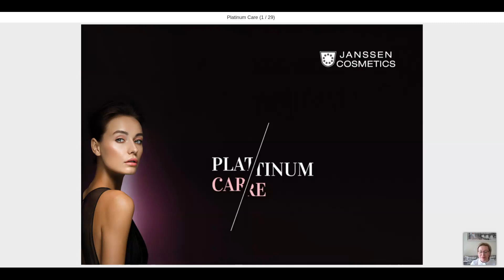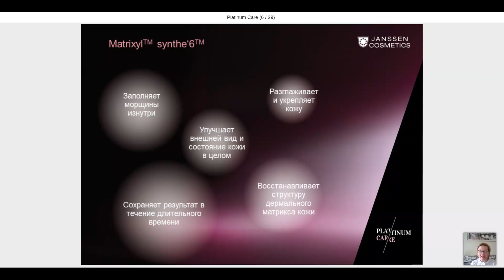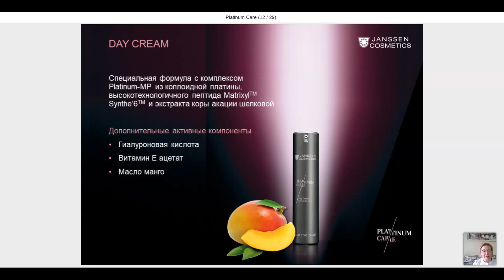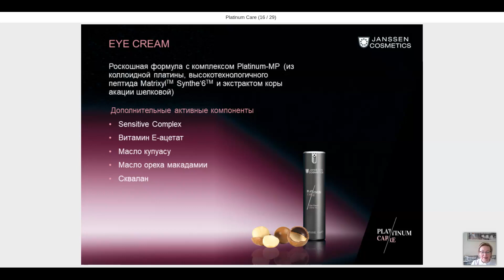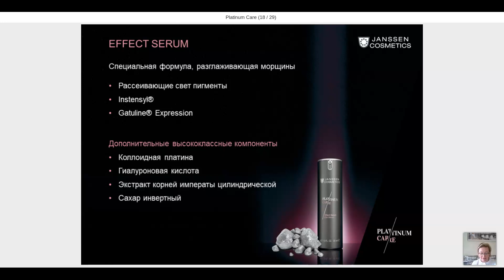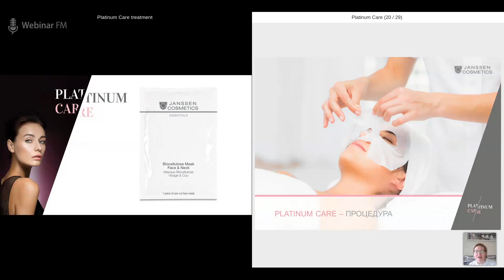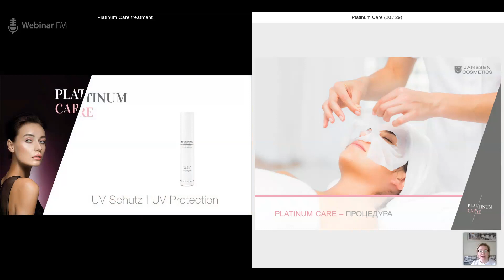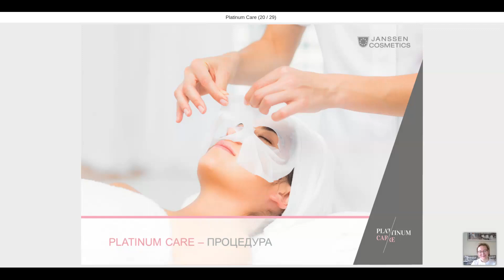Platinum Care – роскошный уход с передовой научной концепцией.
Запись вебинара от 9 апреля 2020.

PLATINUM CARE - инновационная серия продуктов с пептидами и коллоидной платиной. Особая рецептура, нежнейшие текстуры и восхитительные ароматы, возрождающие кожу с первого нанесения.

Эксклюзивный комплекс Platinum MP (мелкодисперсная коллоидная платина, высокотехнологичный пептид Matrixyl TM Synthe‘6 TM, мультиактивный экстракт акации шелковой) с двойным омолаживающим действием: мгновенное разглаживание поверхности кожи и активная регенерация в глубоких слоях.

Стильный, изящный комплексный уход с омолаживающей биоцеллюлозной маской, ориентированный на внутреннюю гармонию и достижение максимального результата.

Разбор протоколов. Назначение домашнего ухода.